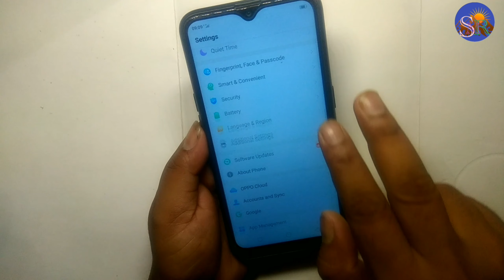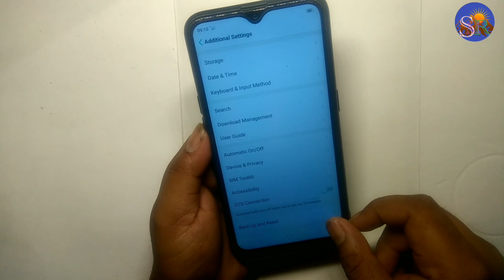Oppo K7 5G How to disable talkback टच कम काम करना, हरे रंग का घेरा बनाना, मोबाइल बोलने की आवाज़